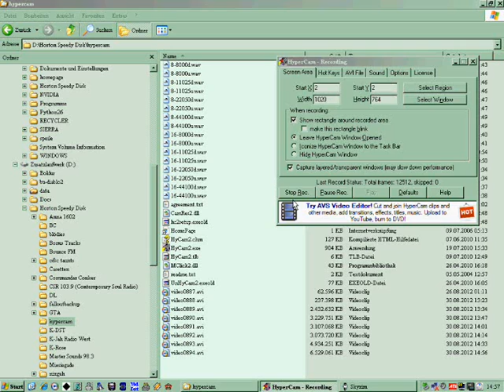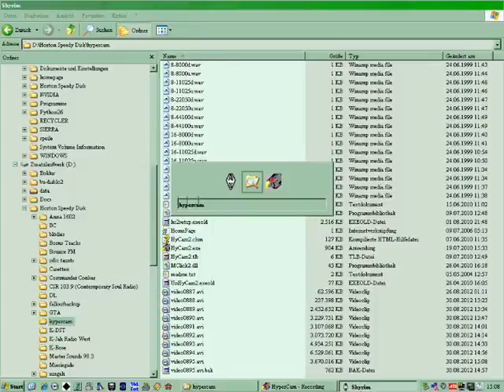The Elder Scrolls V (Skyrim), Aimbots Monstermod (25)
Mission erfolgreich. :-)